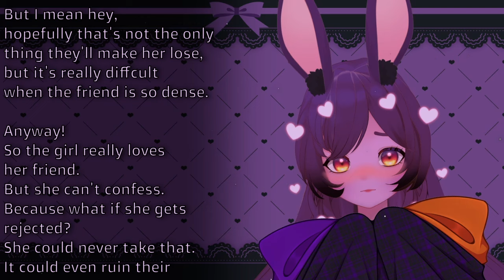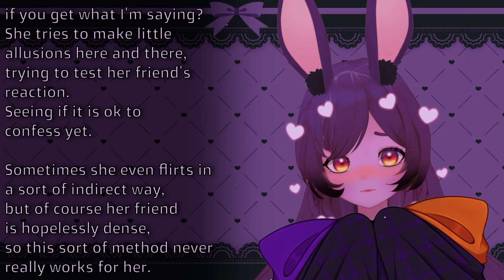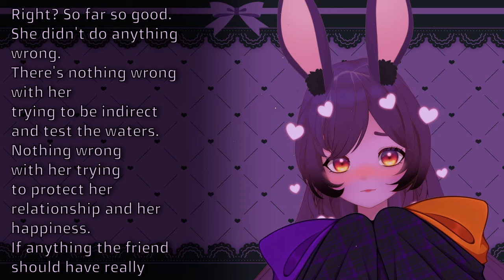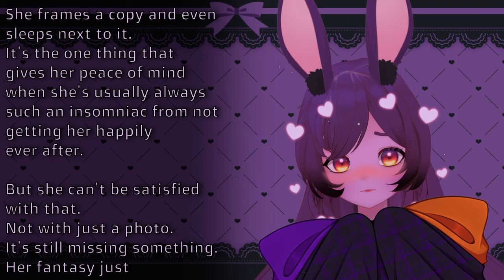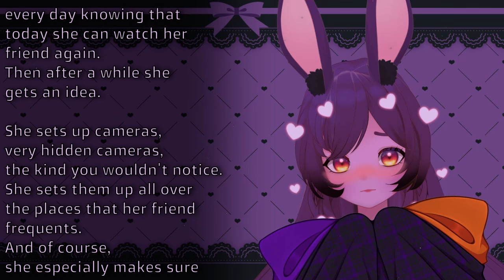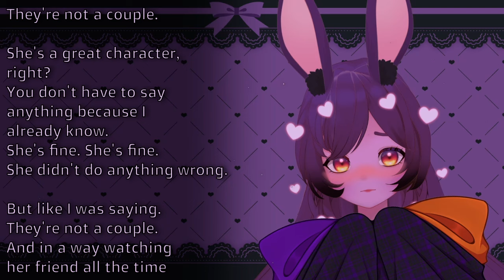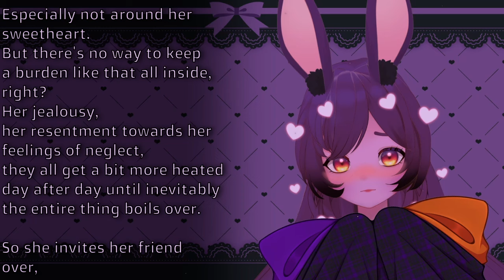Yandere Confesses To You At A Sleepover. You Think. Maybe. || Yandere ASMR RP [F4A]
You've been invited over to have a sleepover with your best friend, just the two of you! While you're there, they have a confession to make, if you can separate fact from fiction.

Okay 2nd video of this kind :3 thank you all for the support on the last one btw, I never thought it would get seen by so many of you! I hope this one is a bit better, I'm still getting the hang of things tbh but hopefully the more I do the more I improve!

Socials!

Live2D Model: UhhOliviaLive2D
Script: Yan-con